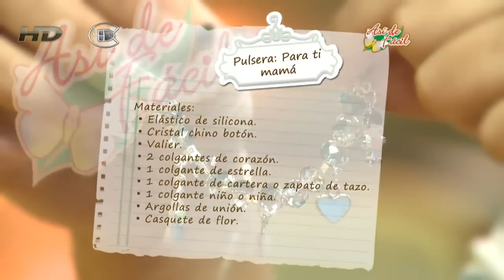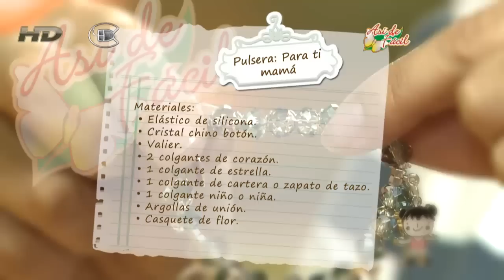Pulsera: Para ti mamá